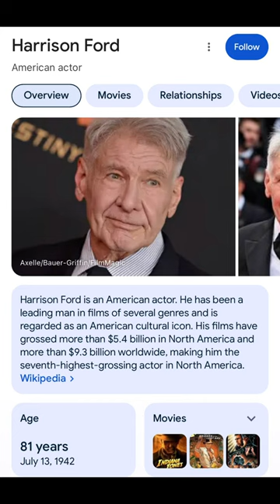Selena Gomez said this to Harrison Ford selenagomez youtube #2024